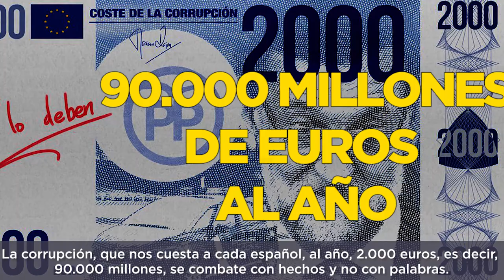Derogación Ley Berlusconi. Gloria Elizo.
En este vídeo nuestra diputada Gloria Elizo habla sobre nuestra Proposición de Ley para derogar la Ley Berlusconi del PP, que limita los plazos de investigación de los grandes casos de corrupción a 6 y 18 meses.